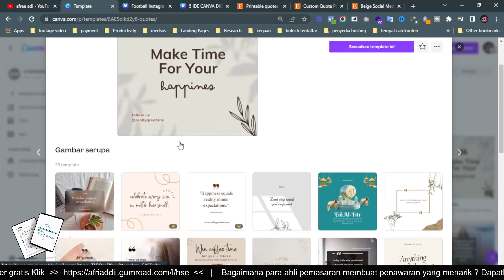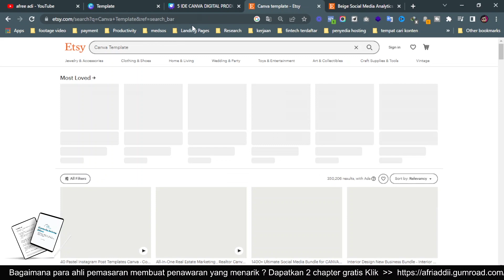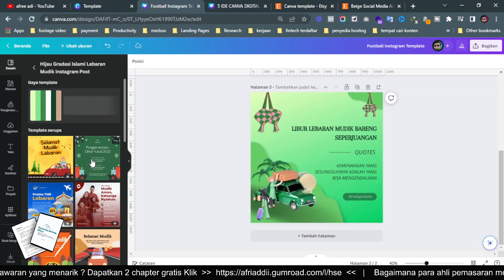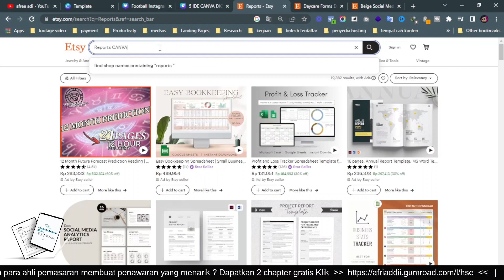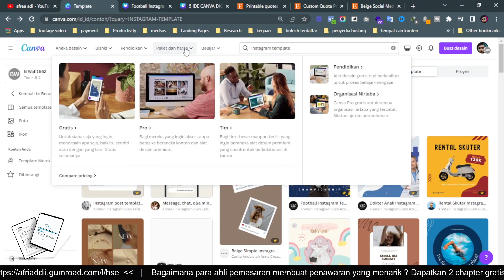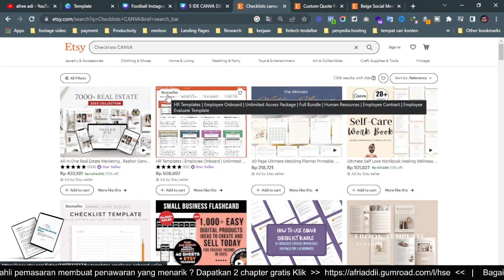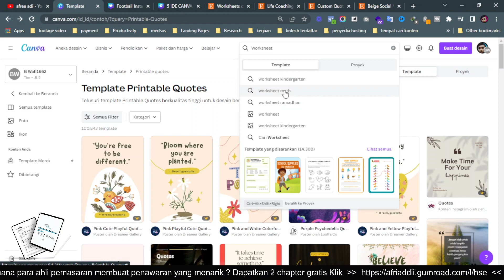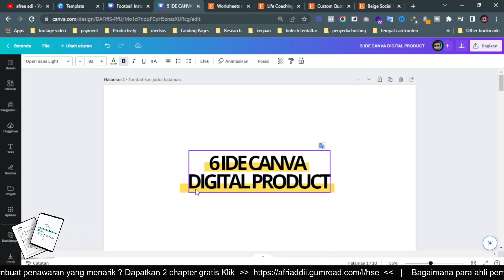Peluang Bisnis Online: 6 Ide Produk Digital yang Bisa Dijual dengan Canva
Jika Anda ingin tahu bagaimana menciptakan produk digital yang menarik dan sukses di pasaran, video ini sangat cocok untuk Anda!

Dalam video ini, saya akan memandu Anda melalui langkah-langkah praktis dalam menggunakan Canva untuk membuat desain produk digital yang keren. Mulai dari ebook, panduan, template presentasi, hingga desain grafis yang eye-catching, semua bisa Anda lakukan dengan Canva.

Saya akan membagikan tips dan trik penting tentang cara memanfaatkan fitur-fitur hebat yang ada di Canva, seperti pengeditan gambar, pilihan font dan warna yang kaya, serta penggunaan elemen grafis yang siap pakai. Semuanya akan membantu Anda menciptakan produk digital yang profesional dan menarik.

Namun, tidak hanya itu, saya juga akan memberikan tips tentang bagaimana cara menjual produk digital Anda dengan sukses. Akan ada strategi pemasaran sederhana yang bisa Anda terapkan untuk meningkatkan penjualan produk digital Anda dan mencapai kesuksesan.

Jadi, jika Anda ingin belajar cara membuat dan menjual produk digital dengan Canva, jangan lewatkan video ini!

🧠🚀  Growth Skill  👇🏻 👇🏻 👇🏻 👇🏻👇🏻

TIMESTAMPS ▼ ▽

00:01 Cuplikan
00:21 Opening
01:56 Menjual Canva Template
05:32 Menjual Report Canva
07:55 Menjual Printable Quotes
10:23 Menjual Calendars
12:12 Checklists Canva
13:34 Worksheets Canva
16:58 Join Canva Community
17:56 Video Selanjutnya

🌟  SOCIALS 🌟